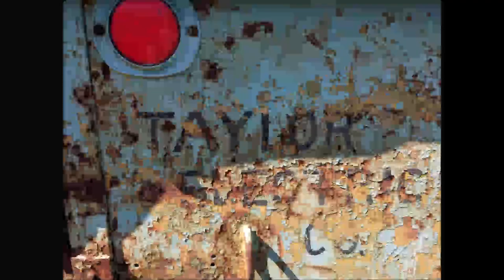G-518 "Ben Hur" Trailer Restoration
The Dodge Rehab crew tackles a $300 impulse buy - a March 1944 G518 Ben Hur, 1-ton trailer!

After waiting about 10 months for new tires, in which time I gathered all the missing bits and pieces, we were able to assemble the trailer in 16 hours - just in time for Memorial Day!